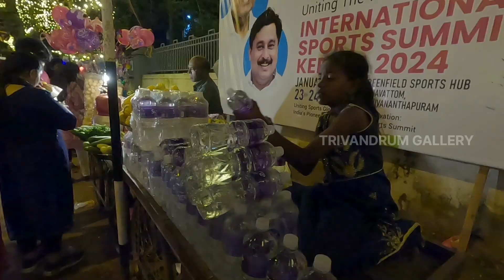2023ലെ അവസാന രാത്രി ആഘോഷം @കനകകുന്നു....